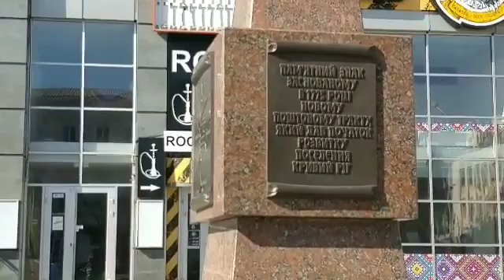Кривий ріг 2019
Прогулянка